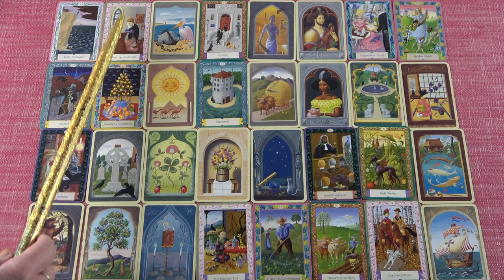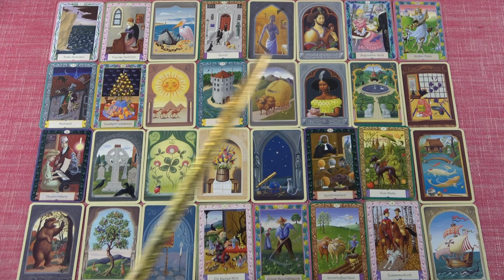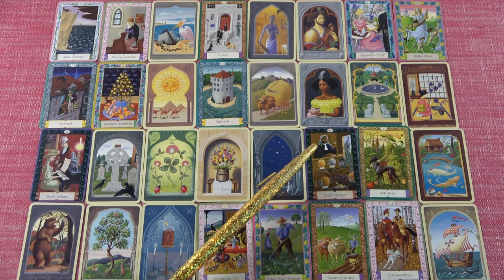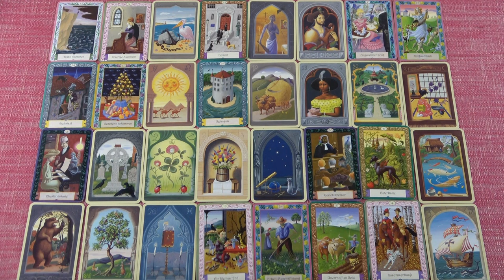IKREK jegye - Mi várható Január hónapban?